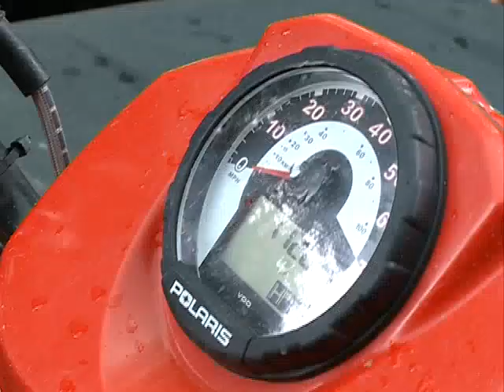Активный отдых на квадроцикле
Экстремальным покатушкам на квадроциклах не в силах помешать ни дождь, ни ветер, ни грязь!